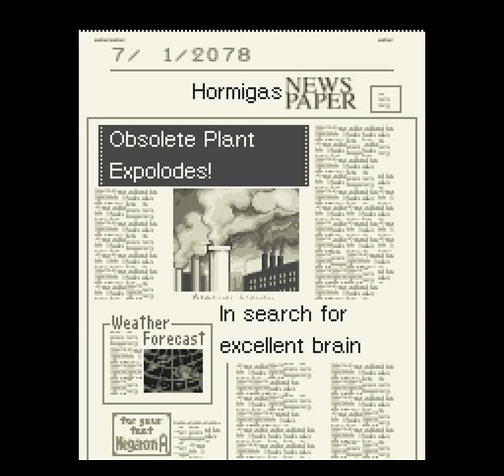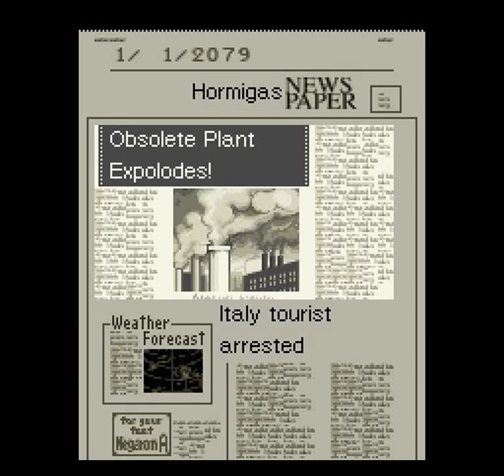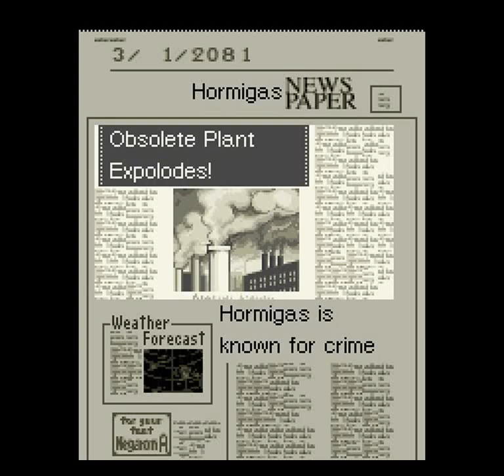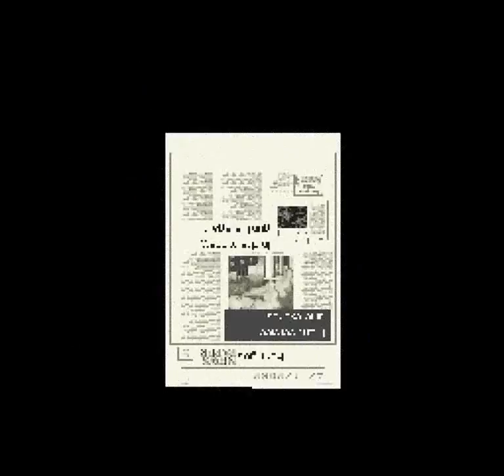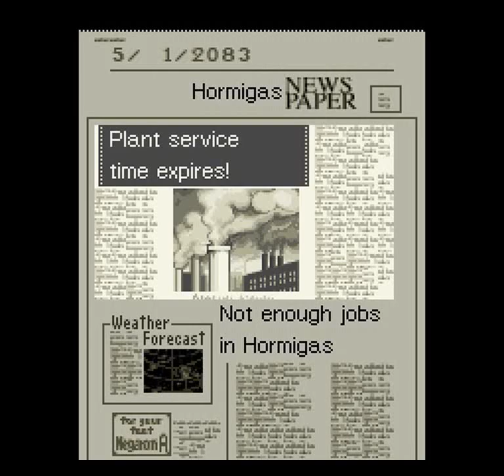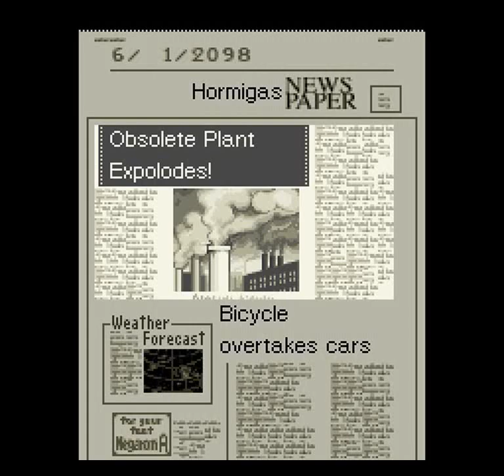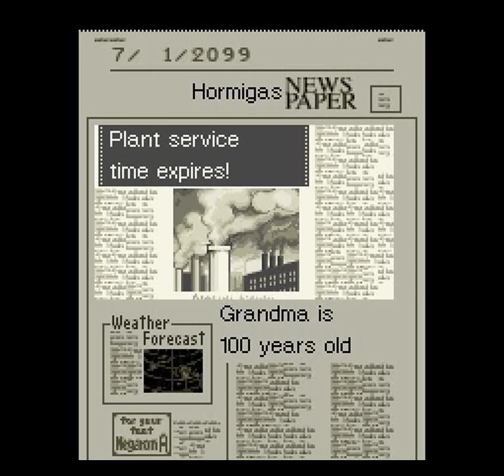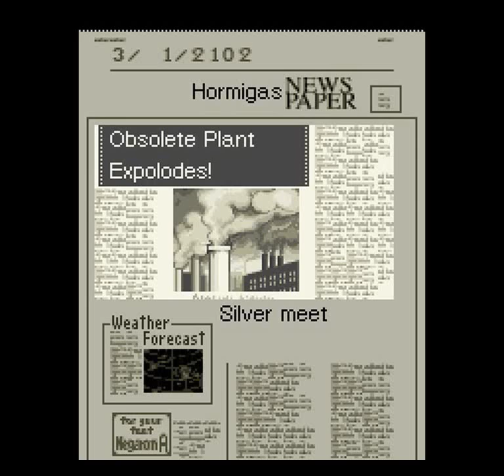Sim City 2000 (SNES) - Go to the Space Part 4: 2072-2105